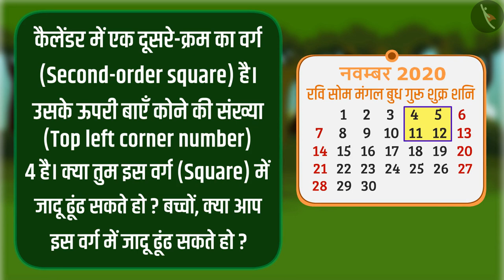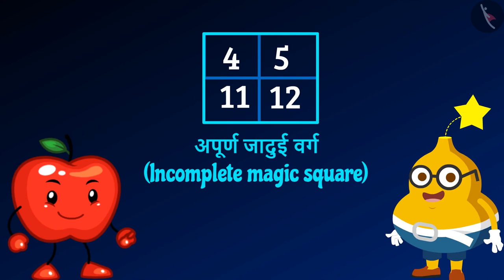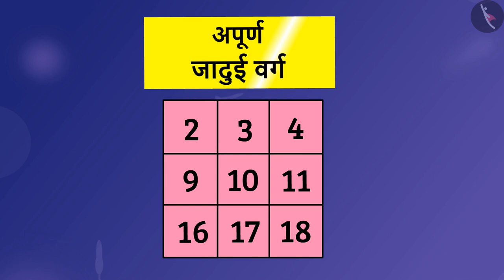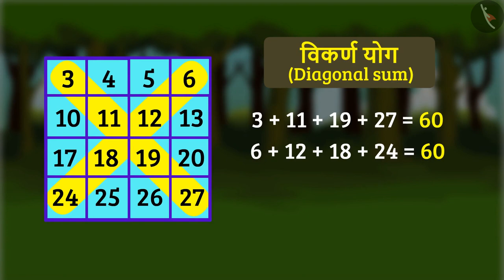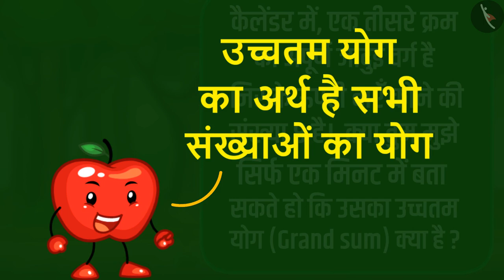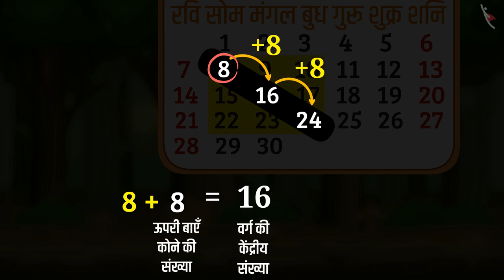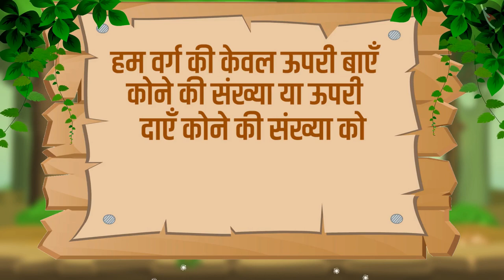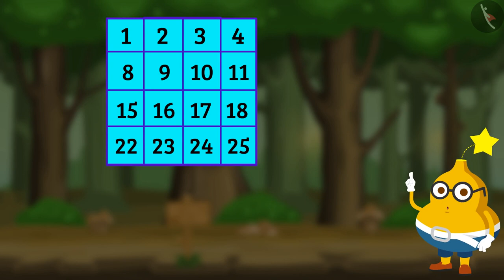अपूर्ण जादू वर्ग (भाग 1) - Incomplete Magic Square | भाग 4/9 | संख्याओं और सांख्यिकी पहेलियों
In this video, we explain a story  संख्याओं और सांख्यिकी पहेलियों | कैलेंडर में जादुई आयत | Appy & Frooty | Magic Rectangle | Hindi